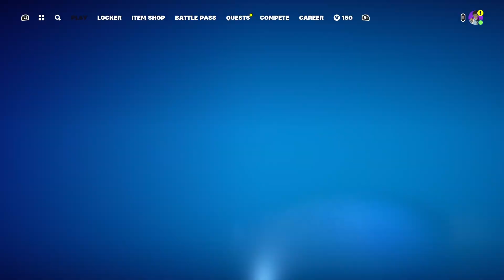Fortnite like share and subscribe